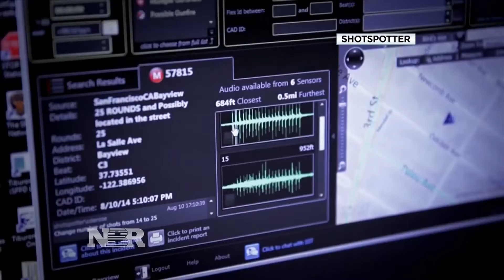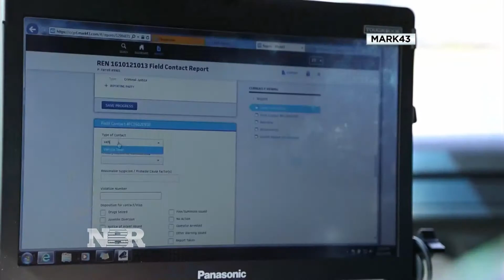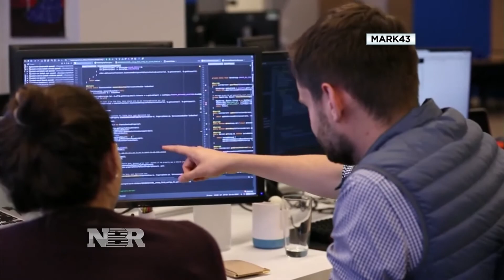Fighting crime with high-tech tools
Julia Boorstin takes a look at the cutting edge technology one police department is using to fight crime.